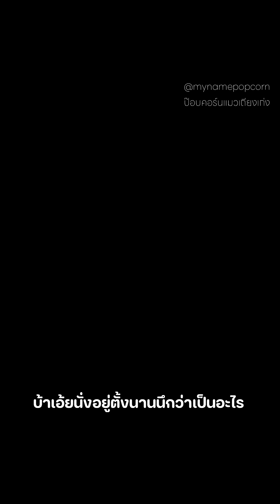แงกแปลว่าอะไร